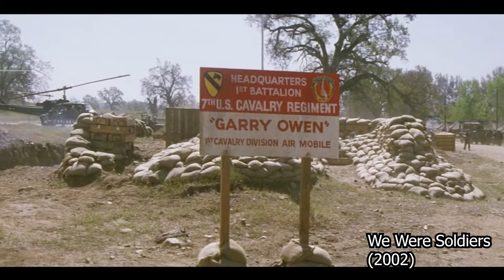The ARVN (South Vietnamese) in Cinema: Hollywood Edition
0:14 The Good ARVN:
0:16 Operation Dumbo Drop (1995)
1:02 We Were Soldiers  (2002)
2:24 The Green Berets (1968)

2:58 The Evil ARVN
3:00 Go Tell the Spartans (1978)
9:14 Heaven and Earth (1993)
10:35 Full Metal Jacket (1987)
11:17 Apocalypse Now (1979)

12:24 Indifferent ARVN:
12:26 Good Morning, Vietnam (1987)
13:52 The Deer Hunter (1978)

Other Hollywood film/TV series feat ARVN not shown:
A Bright Shining Lie (1998)
Tour of Duty (TV Series 1987–1990)
Rules of Engagement (2000)
The Iron Triangle (1989)

When I finished making Vietnam Films from the South Vietnamese Perspective, I thought about if Hollywood portrayed it. They are usually portrayed as selling out, corrupt, cowardly, or hateful (totally not something Americans were known for in the war).

Ironically unified Vietnamese movies portrayed the ARVN a little more humanely, even if they were the villains. Some were former directors during the Republic Era.

The portrayal of Vietnamese in popular American cinema continues to be an extension of Hollywood perversion and assumption of a conflict only hastily taught and summarized through an American experience instead of the Vietnamese, Laotian, Hmong, Cambodian, Thai, Chinese, or Soviet perspective.

Ironically for a war named after Vietnam, I don't see a lot of Vietnamese be the focus of the story.

Probably the most honest/respectful portrayals of the ARVN I have seen were in The Deer Hunter and Apocalypse Now, while the worst are Go Tell the Spartans, Full Metal Jacket and Heaven and Earth.

ARVN Ranger with long hair selling prostitute to US soldier rapists and raping Vietnamese women  and doing the classic Asian male dunce Hollywood trope.

I put the John Greene comment in the intro because it perfectly encapsulates the assumption that the rest of the world is known for, that the War was the classic Star Wars style story of the entirety of Vietnamese race fighting against Americans, and not a Vietnam that believes in a Communist type system that was never practiced before vs a Vietnam backed by system seemingly rooted in "colonial" White history.

No one ever wants to portray the war as two Vietnams being a victim of an ideological war between two superpowers that make it an inescapable conflict that demands a side.

No one ever wants to portray a war that inherently rooted in French colonial mismanagement that allowed countries such as Laos, Cambodia, and Vietnam to become a battleground of atrocity.

No one ever wants to admit that Laos, Cambodia, and Thailand are undeniably intertwined in the Vietnamese conflict and that this "limited war" was a lot more international and far reaching than people teach it.